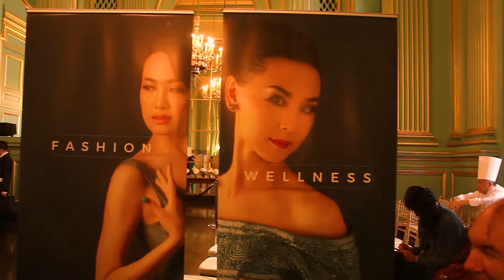Jade Week 2017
Monique Zhang showcases the beauty and values of jade in her stunning Jade Week fashion show.